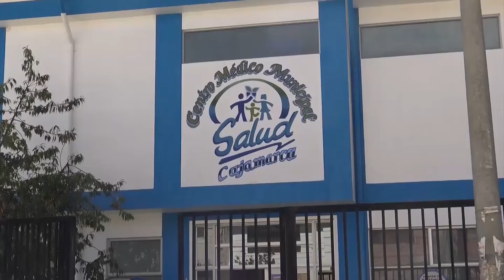Centro Médico Municipal continúa brindado atención a transportistas y familiares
Durante el año se atendieron mil 180 transportistas y sus familiares. La Oficina de la Defensoría del Transportista canaliza apoyo en favor de este gremio y el Queja Fono garantiza la mejora del servicio en el transporte.

Como parte de los esfuerzo para hacer frente a la pandemia, La Municipalidad Provincial de Cajamarca, puso a disposición el Centro Médico Municipal a fin de atender pacientes no covid, y aliviar la saturación de los nosocomios locales.

Dentro de este marco y en el contexto de preocupación por la salud de los transportistas y sus familias, ante el proceso de la reactivación económica se puso a disposición estas instalaciones para la atención de transportistas y de sus familiares; además, de la población cajamarquina para atención médica; de ello, fueron  mil 180 transportistas cajamarquinos que recibieron atención en diferentes especialidades médicas.

El primer regidor, Henry Alcántara Salazar, señaló que en corto tiempo contarán con mayor número de profesionales de la salud para ofertar mayor cantidad de atenciones y especialidades.

“Solo es necesario que los transportistas porten su D.N.I. para recibir atención médica en este establecimiento, de igual manera sus familiares; así mismo, se reprograman campañas médicas descentralizadas a través de la clínica móvil”, añadió.

En otro ámbito, la regidora,  Elisa Chávez, confirmó que realizan acciones para mejorar el transporte público, dentro de ellas se encuentra la implementación de la Oficina de Defensoría del Transportista, que tiene como objetivo canalizar las diversas denuncias que tienen algunos conductores contra algunas empresas de transporte, a fin de conciliar y solucionar los problemas que se suscitan.

Finalmente, dijo que se han recibido más de 113 quejas, al “Queja Fono”, una iniciativa más de la gerencia de Viabilidad y Transporte que pone a disposición de los usuarios, un número telefónico para poder atender sus quejas y sugerencias respecto a servicio que están recibiendo.